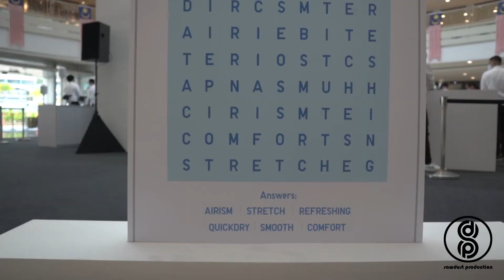AIRism Roadshow 2022 @Queensbay Mall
Designed, build and execution of activation by Sawdust Production Sdn Bhd.

AIRism succeeds UNIQLO's highly successful Silky Dry and Sarafine lines developed around the innovative concept of using ultra-fine fibers to regulate the circulation of the air trapped inside clothes. This innovation created garments that felt so light and soft to the skin that wearers forgot they were even wearing them. AIRism builds on this legacy, delivering supremely comfortable underwear with a texture that feels both soft and smooth on the skin, is cool to the touch and features UNIQLO's DRY function to quickly absorb and dry away perspiration.